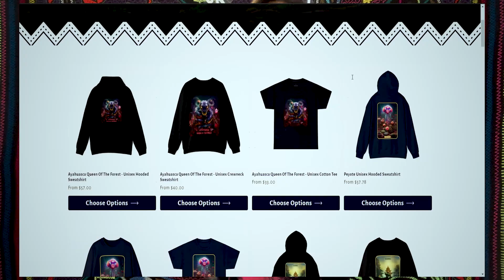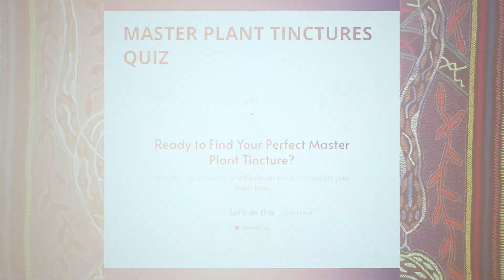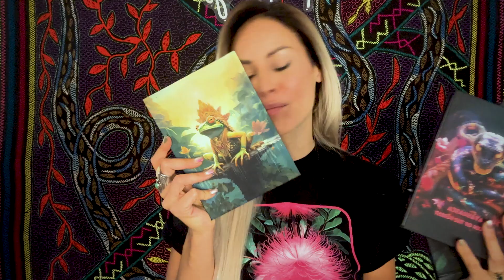Bobinsana: The Miracle Heart Healing Plant of the Amazon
Bobinsana Master Plant Tincture - Heal Your Heart 🌿

Discover the ancient wisdom and natural healing power of our Bobinsana Master Plant Tincture! Sourced from the heart of the Amazon rainforest, this powerful tincture is crafted in a spagyric process.

Benefits of Bobinsana Tincture:
✨ Emotional Healing: Bobinsana is known for its heart-opening properties, helping to release emotional blockages and promote inner peace.

✨ Spiritual Connection: Enhance your meditative practices and deepen your spiritual journey with Lucid dreaming energies that Bobinsana brings.

✨ Immune Support: Rich in antioxidants, Bobinsana supports a healthy immune system, helping you stay resilient and vibrant.

✨ Anti-inflammatory: Experience relief from inflammation and pain with the natural anti-inflammatory properties of this sacred plant.

✨ Energy: Increase energy and stamina with the power of Bobinsana.

🌐 Ready to embark on your journey with Bobinsana?